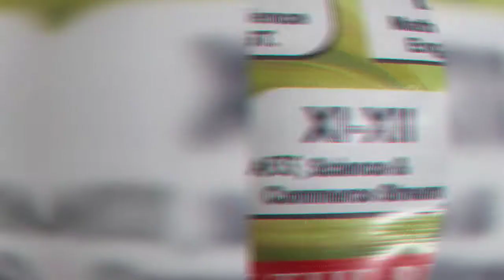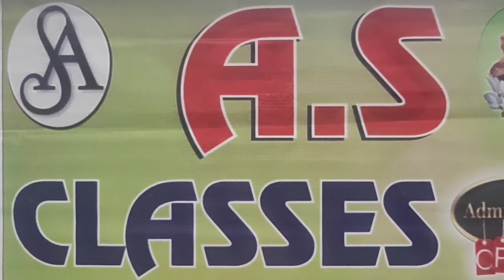Introduction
A.S Classes